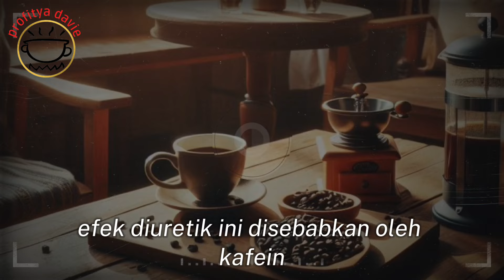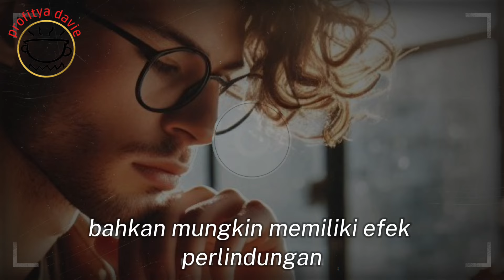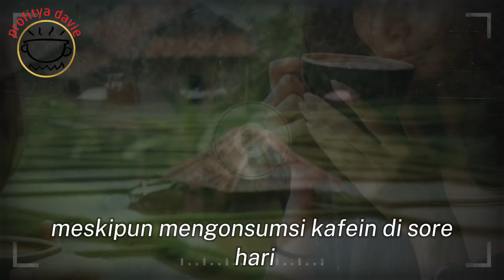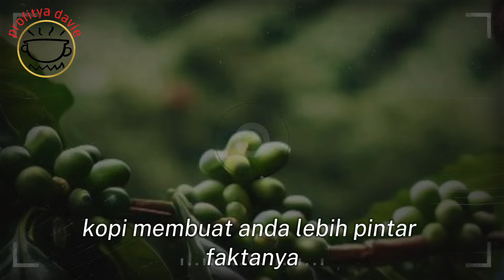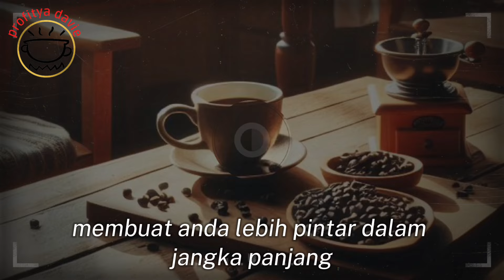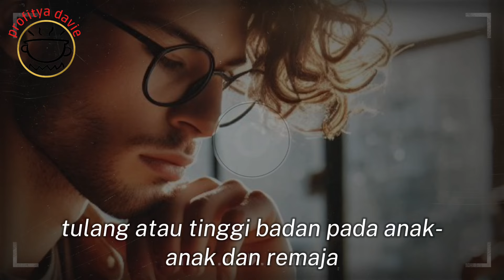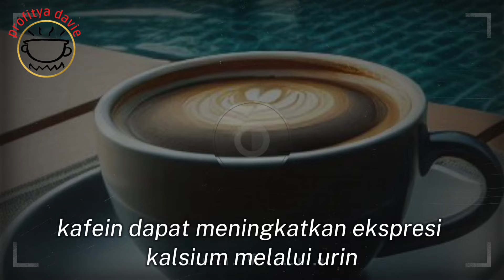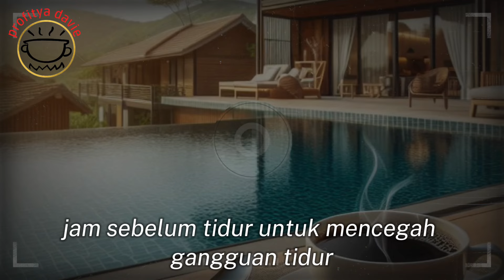JARANG DIBAHAS ‼️ MITOS DAN FAKTA TENTANG KOPI YANG HARUS ANDA KETAHUI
assalamualaikum wr.wb...selamat datang dichanel profitya davie. kali ini kita akan membahas masih seputar kopi dengan tema mitos dan fakta menarik tentang kopi yang harus anda ketahui.bagi yang belum subscribe ,silahkan subscribe sekarang juga dan bisa sharing atau saran2 seputar kopi ini DARI PARA PECINTA / PENIKMAT KOPI. terimakasih kepada teman2 semua yang sudah menonton video kami hingga akhir dan terimakasih kepada teman2 semua yang selalu menunggu video terbaru dari chanel kami.semoga kalian sehat selalu , PANJANG UMUR  dan dimudahkan segala urusannya oleh Allah SWT.